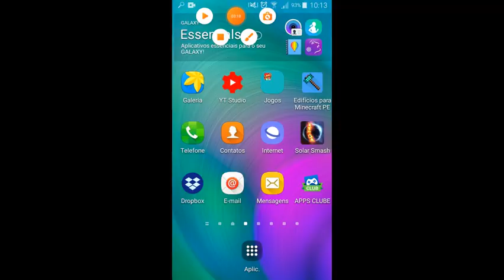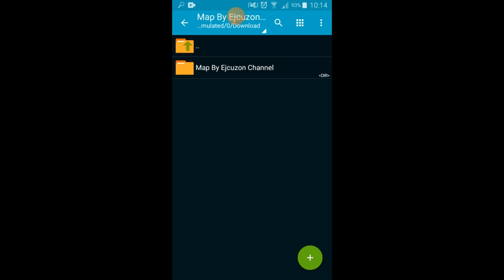Como Baixar O Mapa Mais Famoso Do Minecraft Para Craftsman